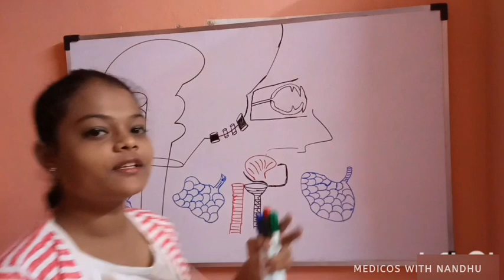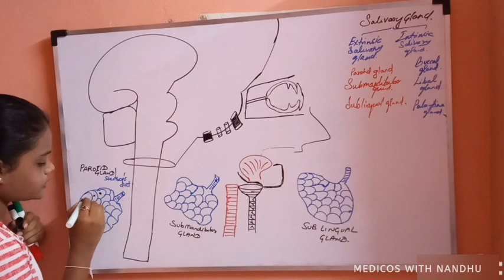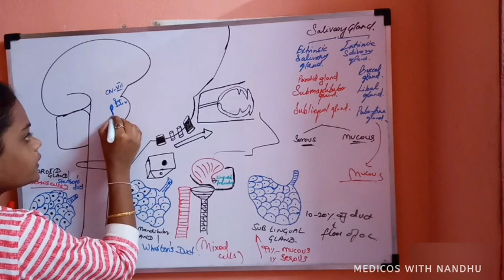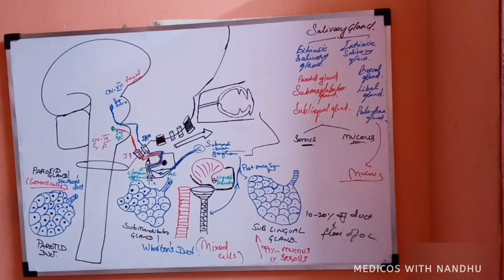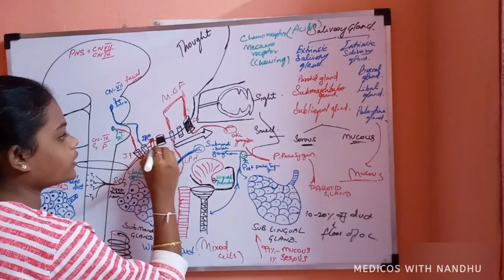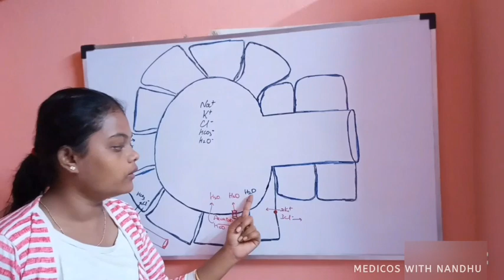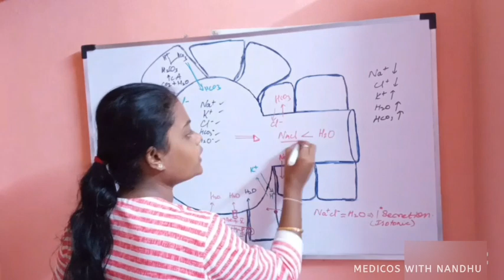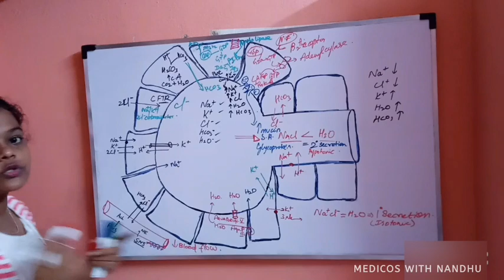SALIVARY GLAND- DETAILED SHOT ON SALIVARY DUCTS|MECHANISM OF SALIVATION|INNERVATIONS.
Helloooo guys,
In this lecture Dr.J. Nanthini will be teaching you about the GIT tract. We will also be providing a thorough explanation on GIT , especially about the salivary gland and it's salivary ducts, innervations and their mechanism of salivation.  We hope you enjoy this lecture and be sure to support us below!